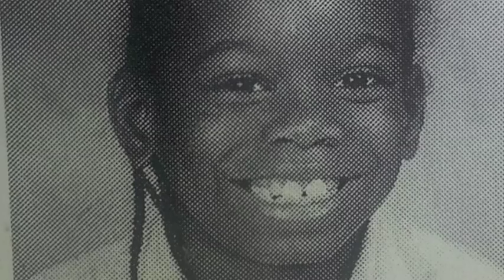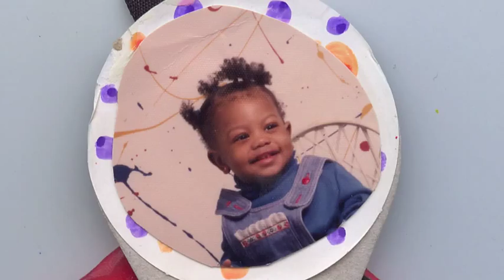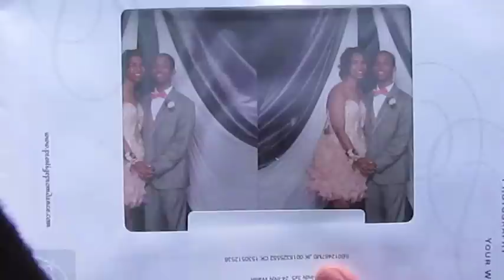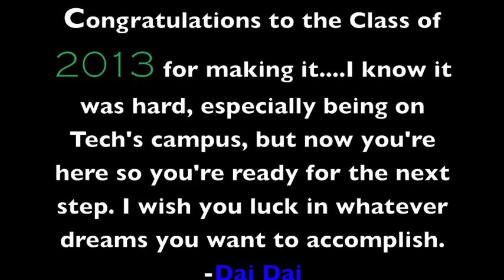Arsenal Technical High School Senior Video 2013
Cannon Multimedia presents the Class of 2013 at ATHS now proud Tech Alumni!